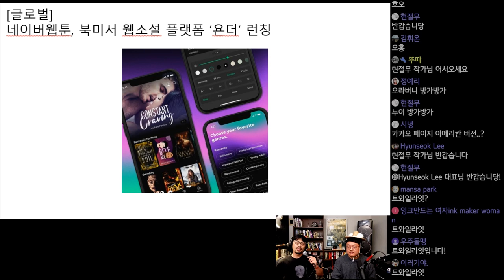네이버웹툰, 북미서 웹소설 플랫폼 욘더 런칭